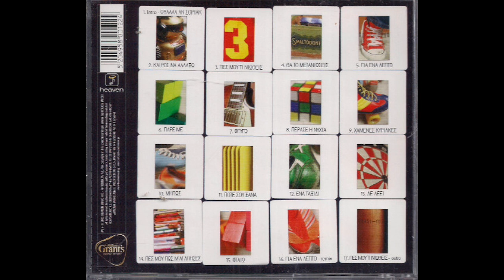Πέρασε η νύχτα (2002) - Γιάννης Βαρδής